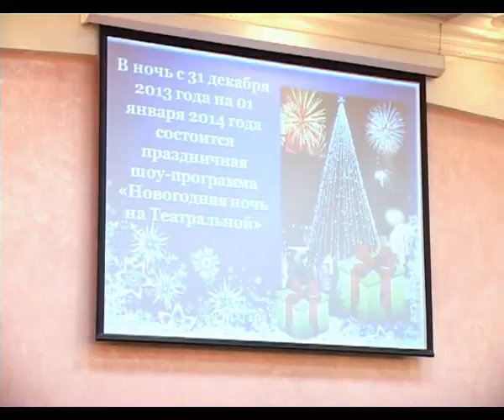Самые важные темы были подняты на планёрном совещании в администрации города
24 декабря 19 анапчан из категории детей-сирот получат ключи от собственных квартир в новом доме...